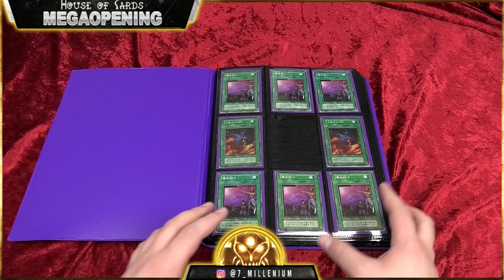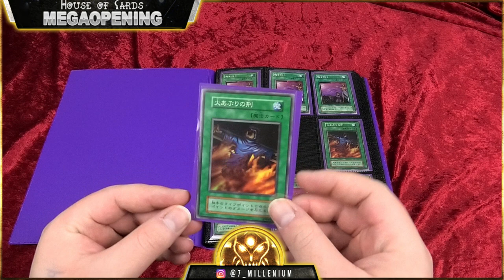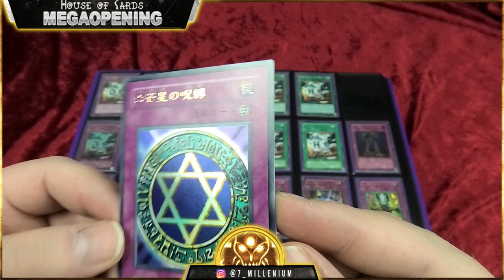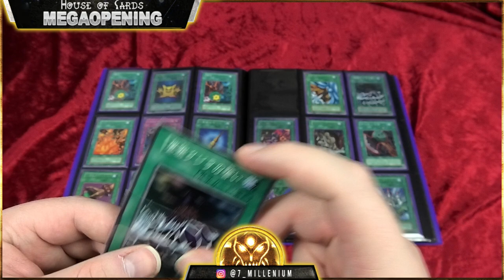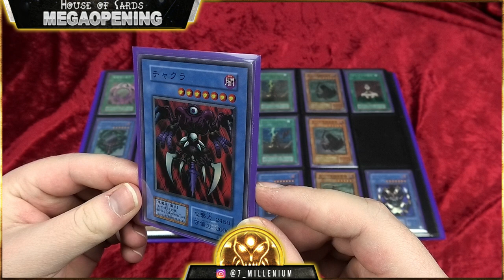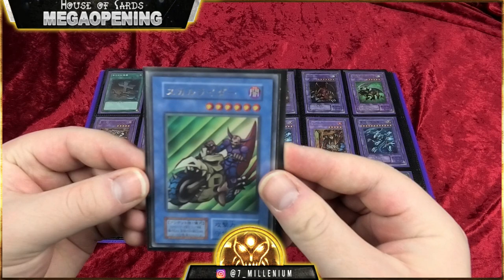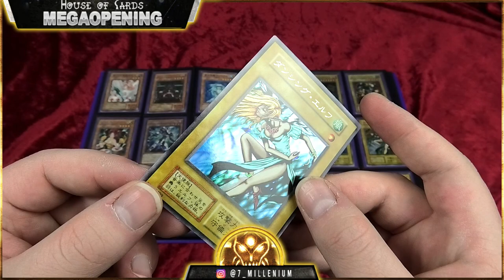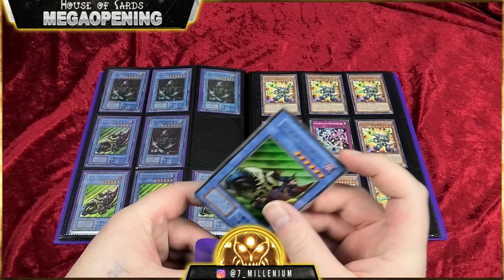350€ Yu-Gi-Oh - Binder | Volume Pack und andere Schätze :O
Hallöchen zusammen,
heute schauen wir uns den OCG Yu-Gi-Oh - Binder, den mir der liebe Michael verkauft hat an, und schauen welche schätze, unter anderem aus dem Volume Pack, uns diesmal erwartenInstagram